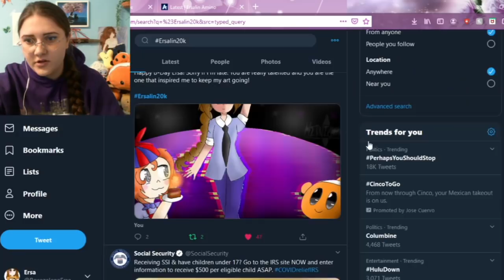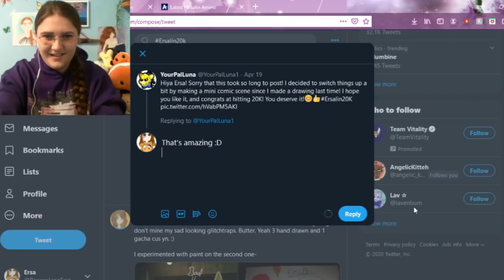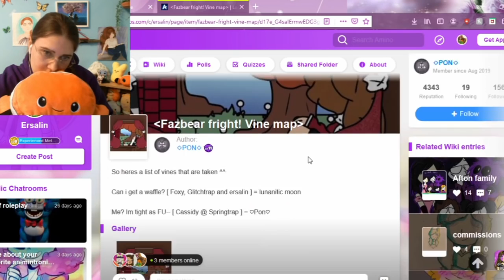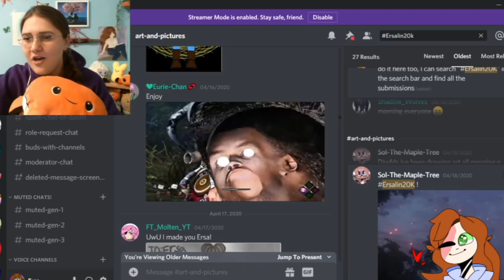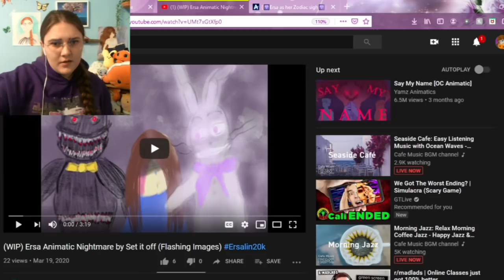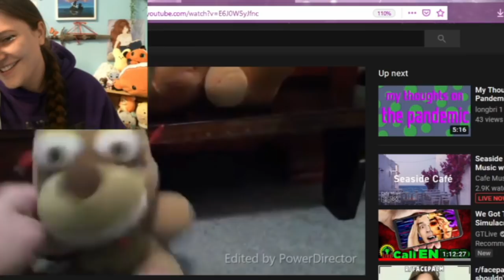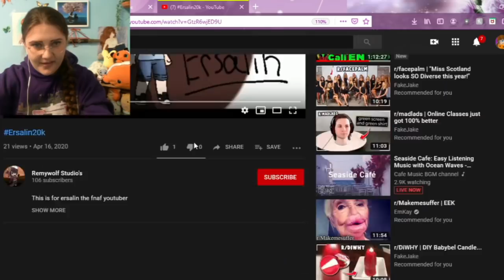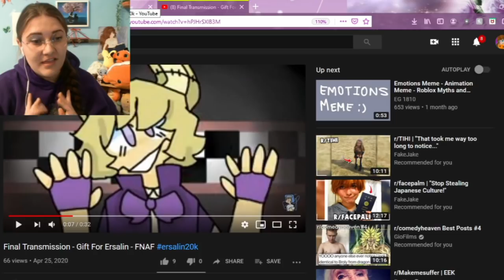Reacting to YOUR ART!!! 20k Sub Special- Drawings, videos, and more! #2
You made some really cool stuff! I really enjoyed looking and and watching everything that you submitted. Great job, and thank you!

All submissions can be found with the tag Ersalin20k .

(If you submitted something and I didn't see it/use it for the video, sorry ^^)

- Ersalin Amino (Just look up Ersalin on the Amino app ^-^)

Music from:

(They are awesome check them out!)

(I like their horror music!)